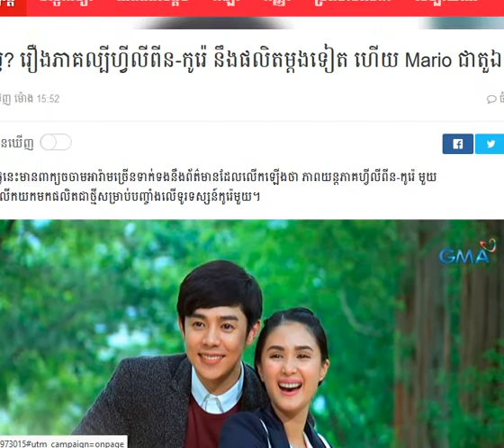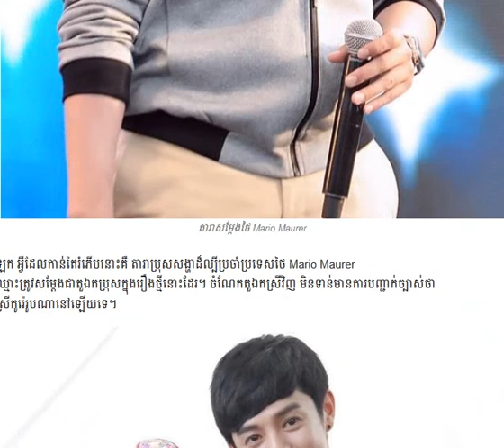My Korean Jagiyaតារាសម្ដែងស្រីហ្វីលីពីនHeart Evangelistaនិងអតីតសមាជិកក្រុមចម្រៀ U-KISS